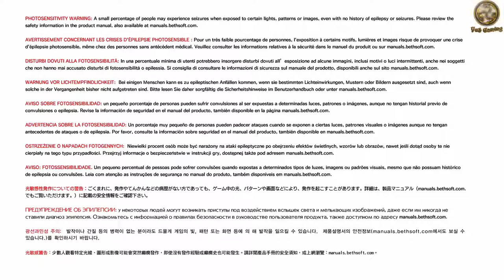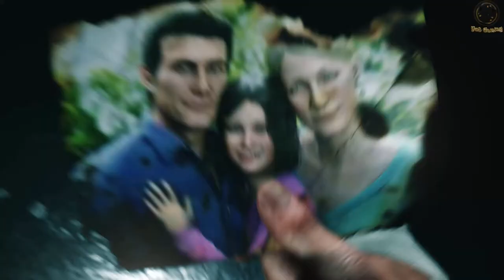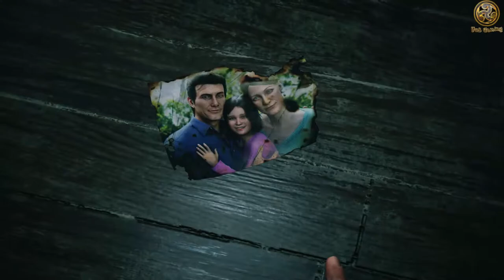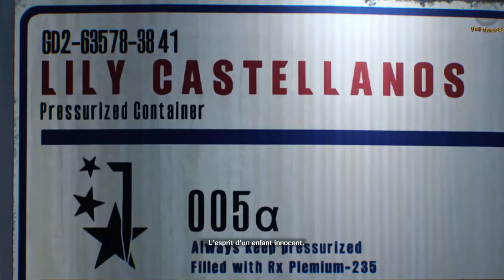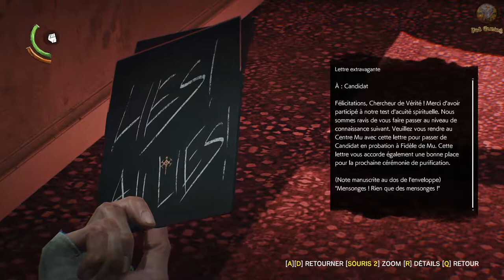The Evil Within 2 - Let's Play #1 [FR] Sans Commentaires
The Evil Within 2 est un Survival-Horror dans lequel vous incarnez l'ex-inspecteur Sebastian Castellanos toujours en quête de réponses. Une chance de sauver sa fille va lui être offerte, mais pour ce faire il devra plonger dans un monde cauchemardesque. Cette suite de The Evil Within donne la possibilité aux joueurs d'adapter son approche en jouant la carte de l'affrontement ou de l'infiltration.

**Configuration Requise**

Système d'exploitation : Windows 7/8.1/10 (64-bit versions)
Processeur : Intel Core i5-2400 / AMD FX-8320 or better
Mémoire vive : 8 GB de mémoire
Graphiques : NVIDIA GTX 660 2GB / AMD HD 7970 3GB or better
Espace disque : 40 GB d'espace disque disponible